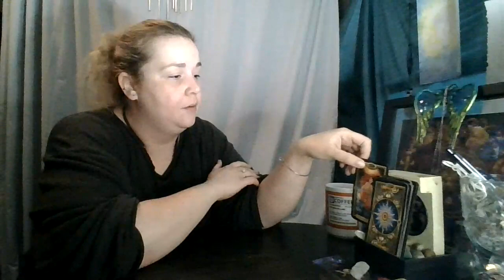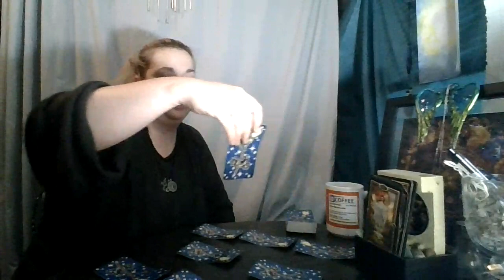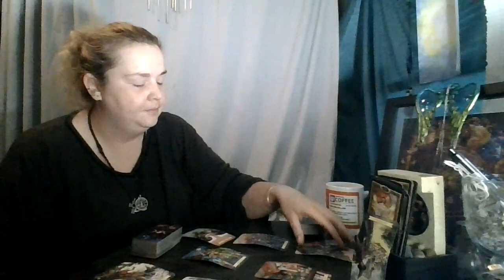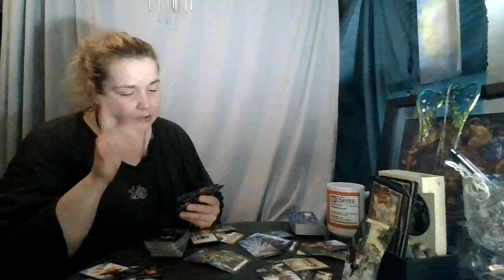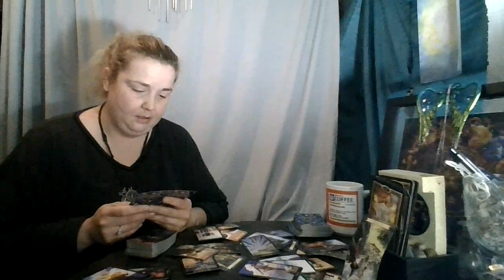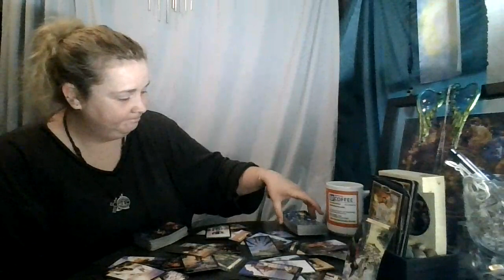Libra September 2020: You're both holding up a falling tower!